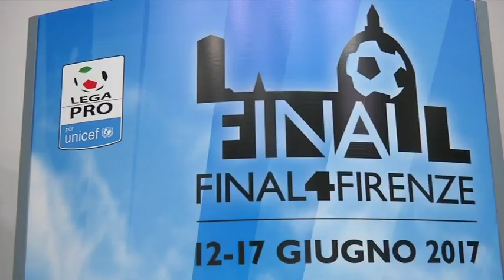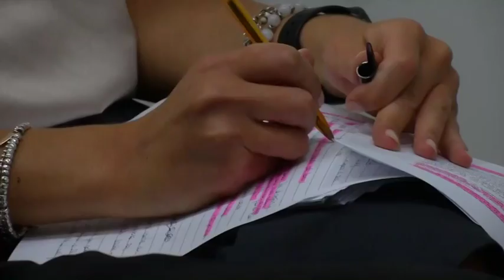Lega Pro: le iscrizioni non cancellano i problemi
Scaduto ieri il termine ultimo per le società di Serie C per presentare la domanda di iscrizione. Nessun problema per il Teramo ma, come di consueto, è un'estate all'insegna della corsa contro il tempo per alcuni sodalizi che hanno grosse difficoltà economiche. In casa Maceratese e Catanzaro, inoltre, anche il cambio di proprietà